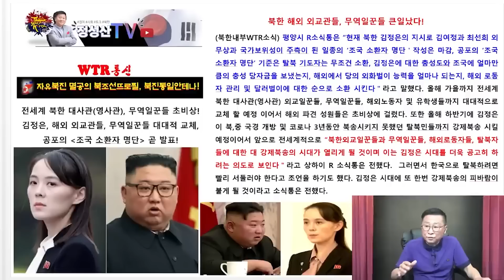尹대통령에 대량 탈북사태 文무능력 들통! 김정은,김여정 충성자금 아뿔싸!